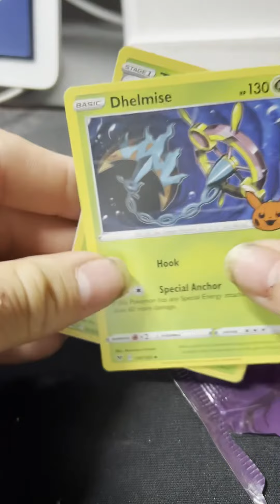Trick or Trade 2023 Video 9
I will be opening one buster pack for each 2022 & 2023 Pokémon TCG Trick or Trade BOOster Bundle and compare it to last year's product. Please stay tune and see what I pull.